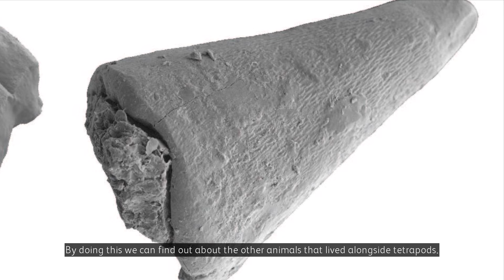Fossil Hunters: Investigating the ancient environment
Our exhibition, Fossil Hunters: Unearthing the Mystery of Life on Land, explores how ground-breaking discoveries made in Scotland have helped scientists understand how life on earth moved from water onto land 360-345 million years ago.

In this film, scientists involved in the project explain what they've discovered about the world the fossils came from.

Fossil Hunters runs at the National Museum of Scotland from 19 February - 14 August 2016. out more on the National Museums Scotland